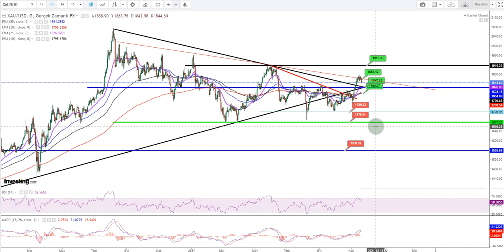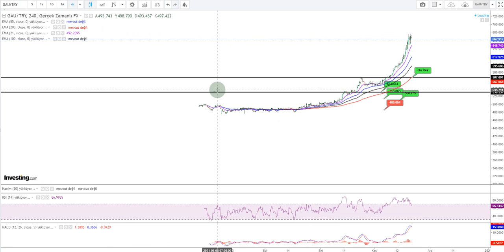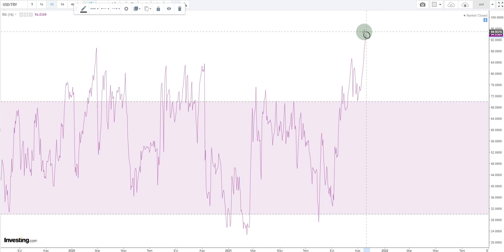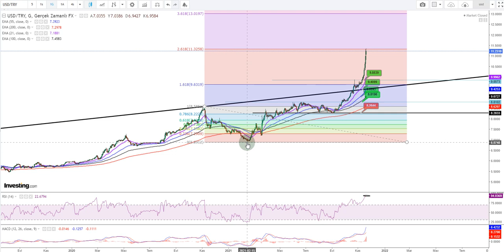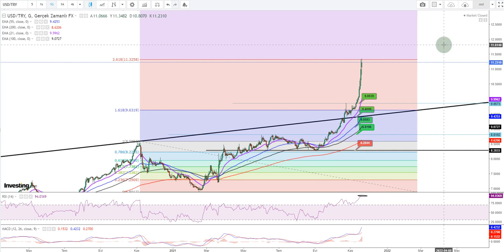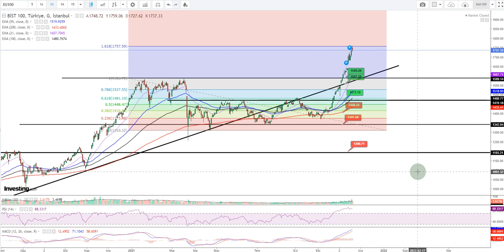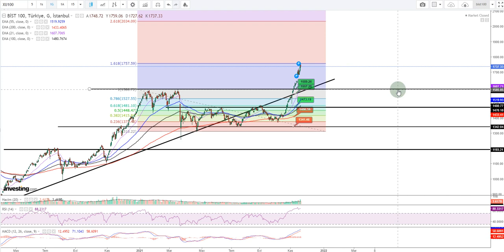DOLAR, ALTIN, GÜMÜŞ ve BORSA GERİ ÇEKİLMEYECEK Mİ ? DÜŞÜŞLERDE ALIM FIRSATI HANGİ SEVİYELER ?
VİDEO BÖLÜMLERİ :

00:00 PİYASALAR ve BEKLENTİLER

03:56 ONS ALTIN

06:11 GRAM ALTIN

10:20 GÜMÜŞ-TL

13:04 DOLAR-TL

21:19 BORSA

Haftasonu altın, gümüş, dolar ve borsa analizi videomuz. Hepinize iyi seyirler dilerim.